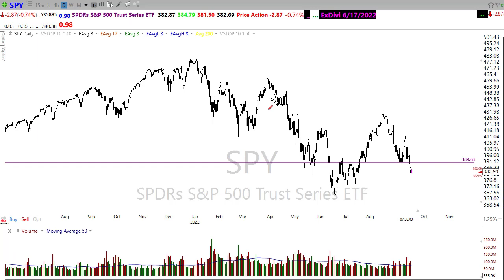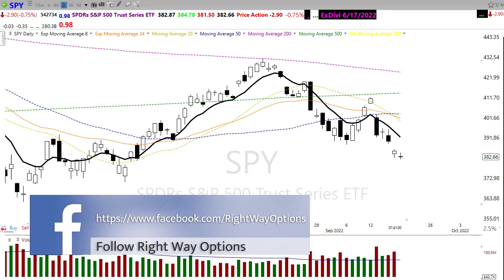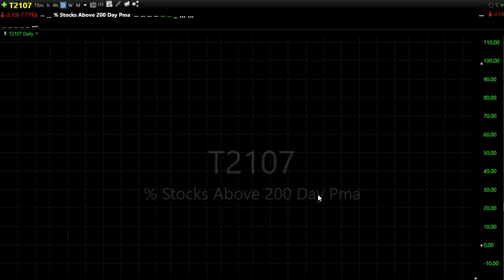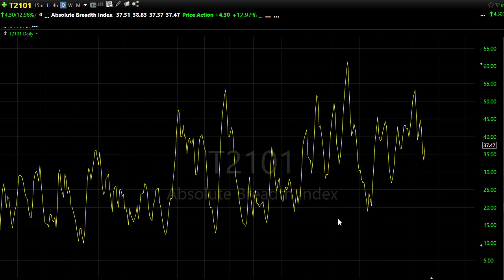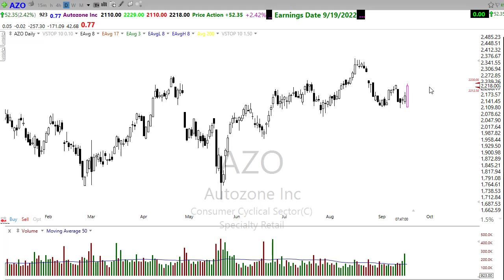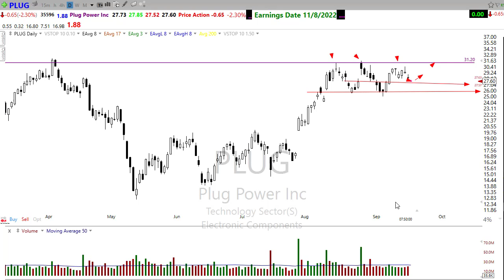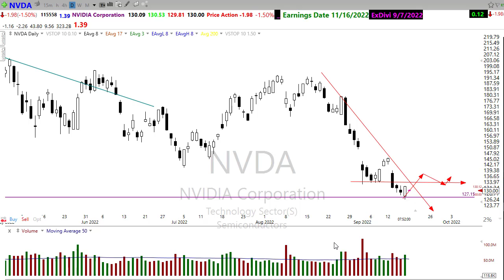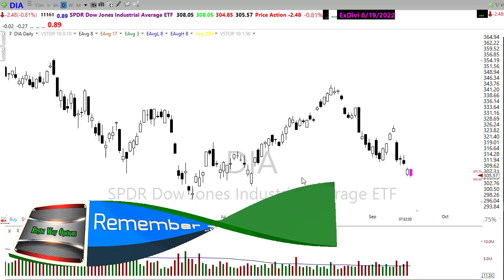Morning Market Prep | Stock & Options Trading | 9-19-22